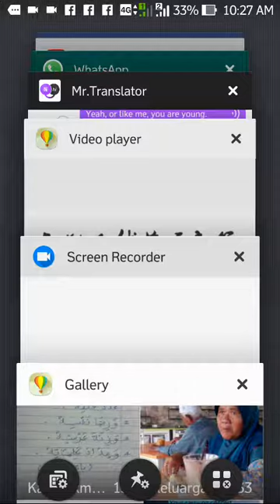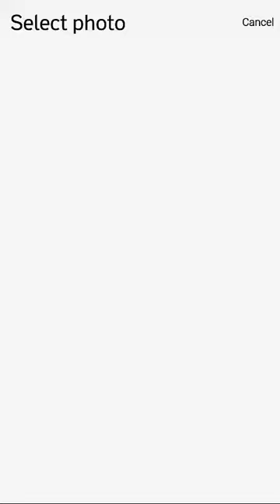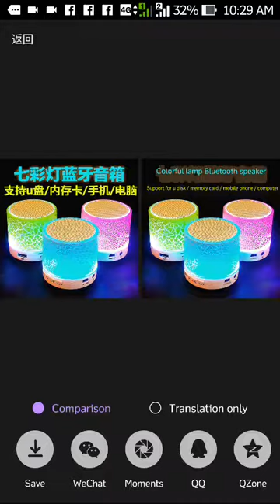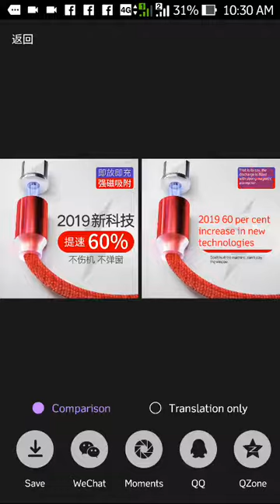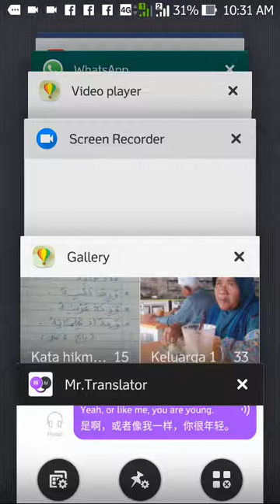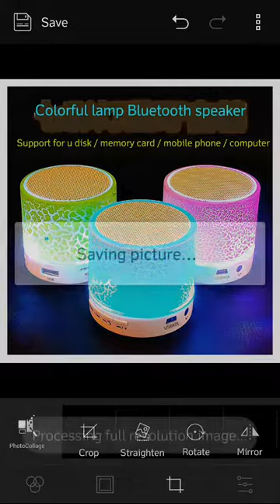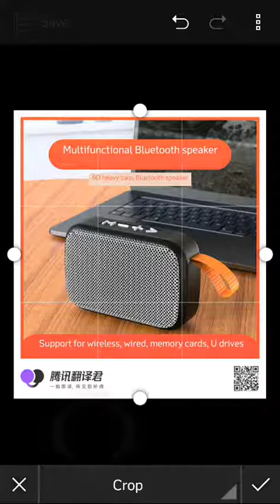Cara tranlate tulisan china pada gambar produk 1688 pinduoduo taobao Alibaba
Cara mudah tranlate tulisan china pada gambar produk. Jika anda lihat web taobao, 1688, pinduoduo kebanyakan gambar produk adalah dalam bahasa china.

Dengan menggunakan app mr tranlator kita boleh tukar tulisan di gambar kepada bahasa inggeris, malayu, indonesia, tamil dan sebagainya.

So jangan pening kepala